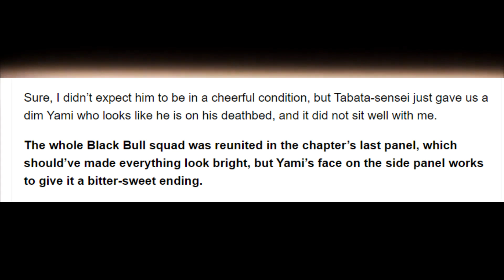Yami Mati! Black Clover Season 2 Episode 171 Full Sedih!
hallo anime lovers di vidio kali ini kita akan membahas anime black clover season 2 atau black clover season 2 episode 171, black clover adalah anime populer dan banyak para penggemar anime yang mengharapkan black clover season 2 rilis walaupun pihak studio tidak mengumumkan tentang black clover season 2 release date dan bahkan black clover season 2 trailer pun belum di umumkan dan tanggal rilis black clover season 2 dan tanggal rilis black clover episode 171 masih belum di umumkan dan di vidio kali ini gua menemukan info jika di black clover season 2 episode 1 yami akan meninggal di bunuh julius.